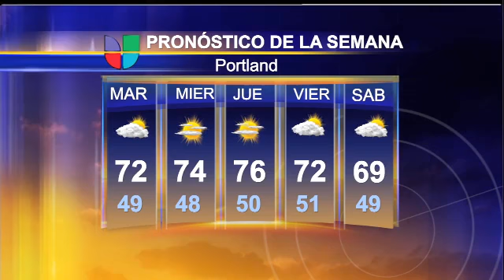Clima 24 de septiembre